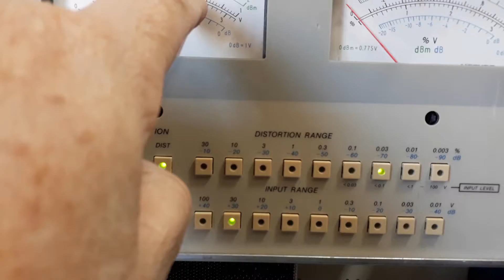Dx super X do Rafa